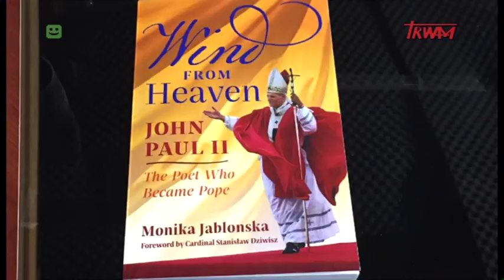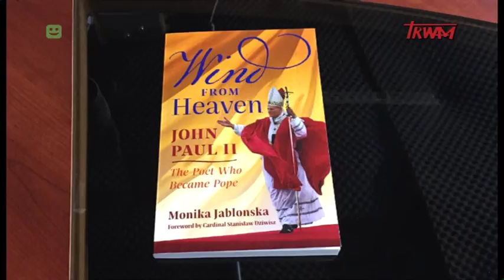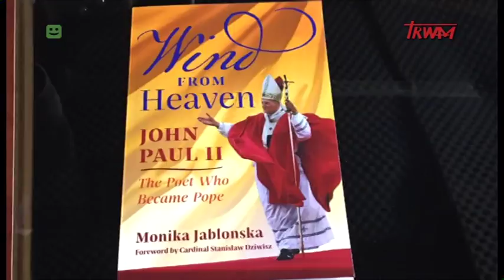Jak my to widzimy – z daleka widać lepiej 17.12.2017